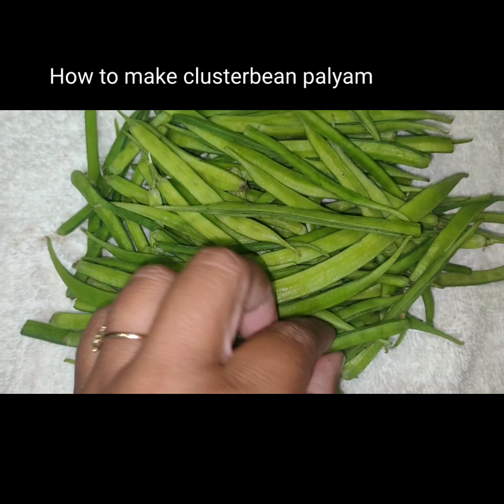కొత్త గాHow to prepare New Way Unique clusterbeans palyam చిక్కుడు కాయతోcluster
How to prepare New Way Unique cluster beans palyam చిక్కుడు కాయ palya

ingredients: